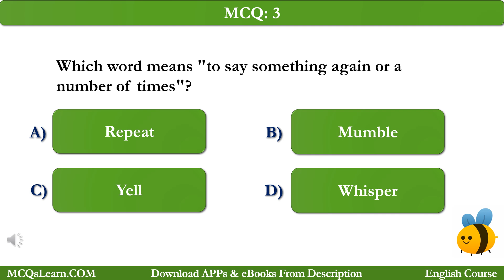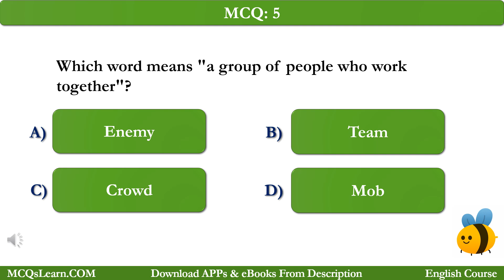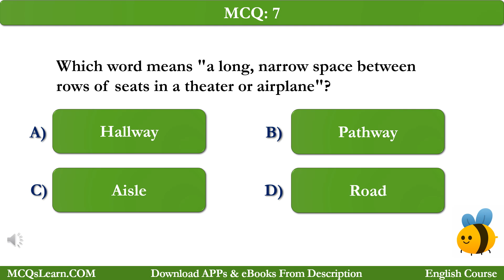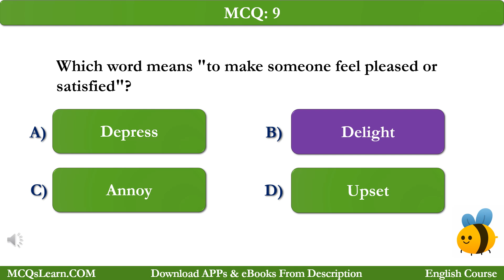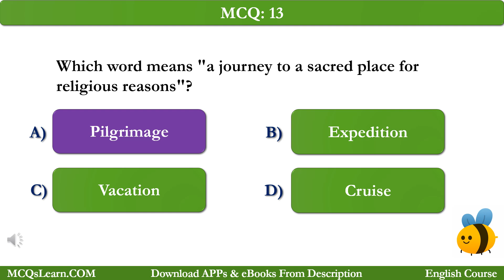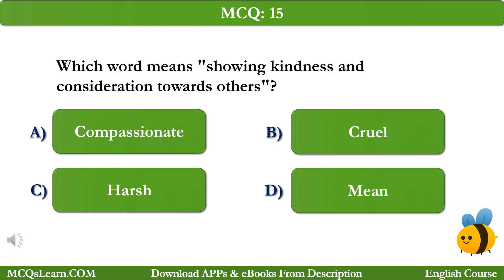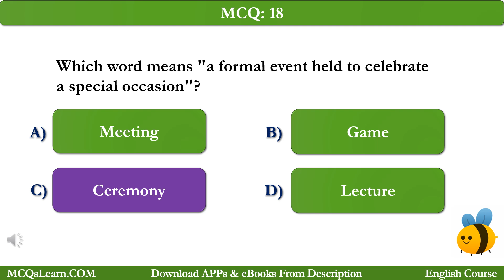Class 6 Vocabulary Quiz | English Vocabulary Words Meaning Kids | Grade 6 English Quiz 1 | eBook App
Class 6 Vocabulary Quiz | English Vocabulary Words Meaning Kids | Grade 6 English Quiz 1 | eBook App @mcqslearn

Learn English Vocabulary Quiz for Grade 6, Kids English Questions and Answers with Class 6 Vocabulary Quiz (Activity 1) for Beginners & Intermediate Level Competitive, Entrance Exams Preparation: